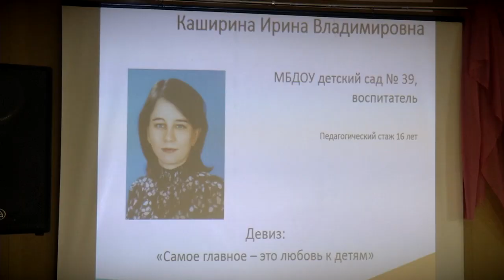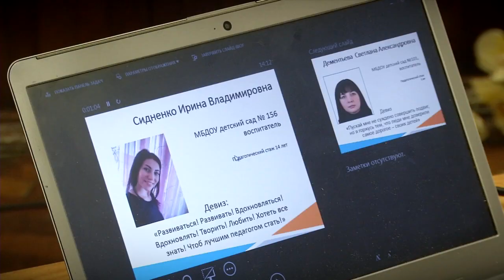В Твери стартовал конкурс «Воспитатель года-2021»